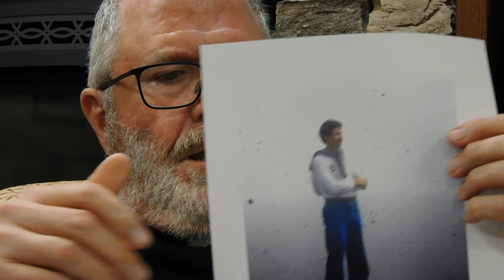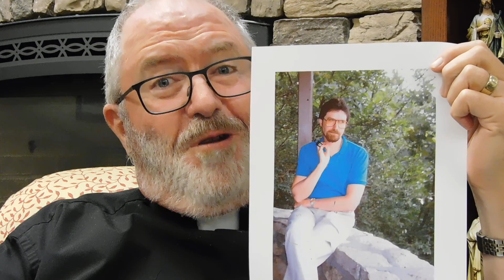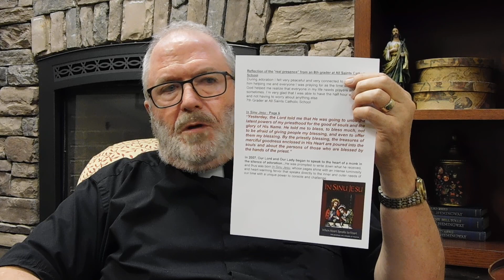Fr. Brad's message - June 25, 2021